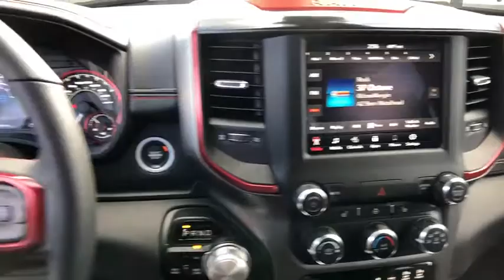2019 RAM 1500 REBEL C/C 4X4 Redding, Eureka, Red Bluff, Northern California, Sacramento, CA 19D033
BRIGHT WHITE New 2019 RAM 1500  REBEL C/C 4X4 available in Redding, California at Crown Motors Redding. Servicing the Eureka, Red Bluff, Northern California, Sacramento, CA area.
2019 RAM 1500  REBEL C/C 4X4 Rebel - Stock#: 19D033 - VIN#: 1C6SRFLT6KN528422